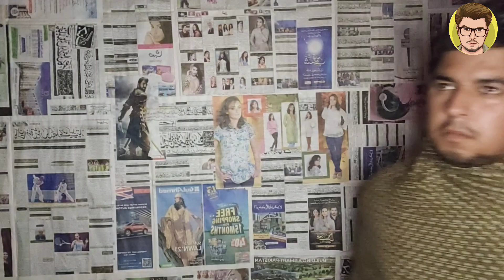Bollywood movie Gunda Dilog rost | by | thug sarkar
after a long time i uploaded my new video
my  channl @thugsarkar
and watch my all videos.
sport my channel thanks
and enjoy videos